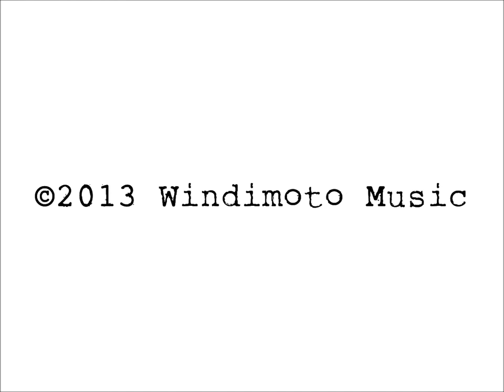Windimoto - Deeply Aware feat. Brian Collazo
From the Windimoto album Love, Lust, Charm & Passion